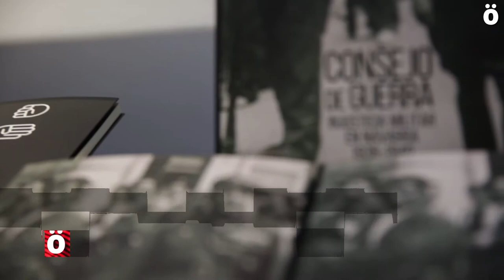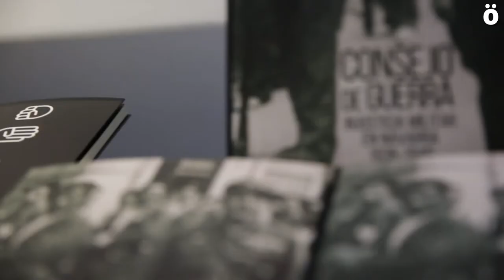Consejo de Guerra, la pieza que completa el cuadro de la represión en Navarra en 1936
La editorial Txalaparta presenta 'Consejo de guerra. La injusticia militar en Navarra (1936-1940)', de Ricardo Urrizola. Este trabajo aporta una pieza fundamental para completar el cuadro definitivo de la represión en Navarra: los archivos militares. El autor ha dedicado varios años a investigarlos, y el resultado es este libro espectacular -con más de 2.000 referencias onomásticas-, que, además de dar cuenta de la represión ejercida por la Guardia Civil y los jefes locales de Falange y Requetés, nos muestra la cara “legalista” de la barbarie cometida en Navarra contra los republicanos de izquierdas, contra los abertzales y contra toda disidencia.